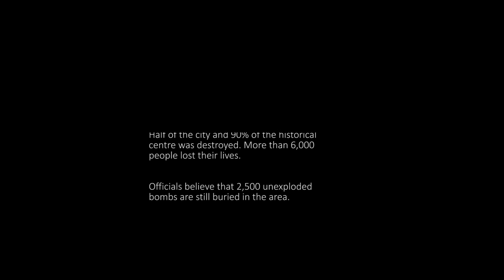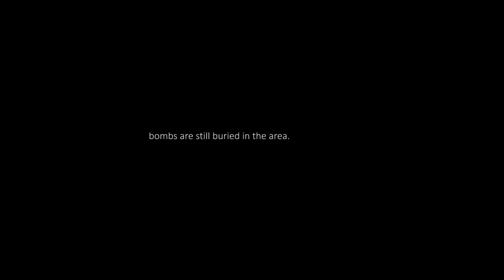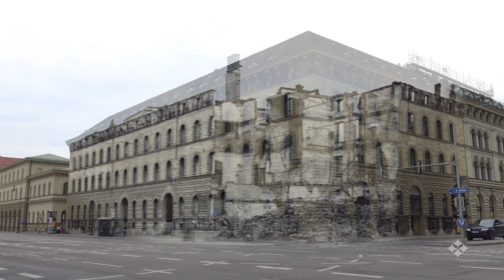München Now & Then - Episode 11: Air raids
A now & then of München during the air raids in 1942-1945

MUSIC
George Frederic Handel - Sarabande (intro)
Dustin O'Halloran - A Great Divide